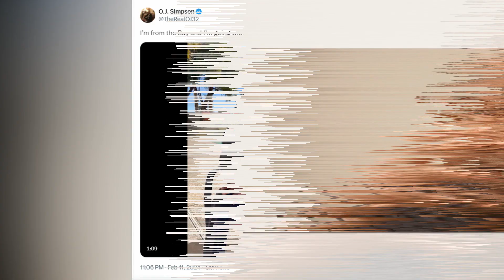O.J. Simpson's Last Words Before Death: What He Really Said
Shortly after news of O.J. Simpson’s death went public, rumors about the infamous football legend’s last words began to spread like wildfire on social media.